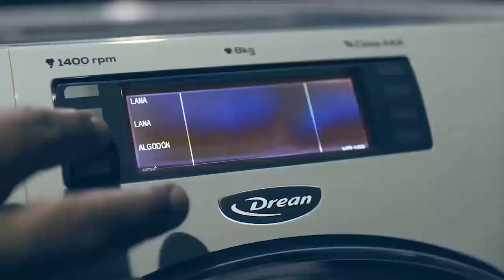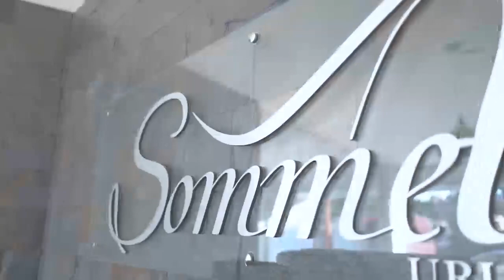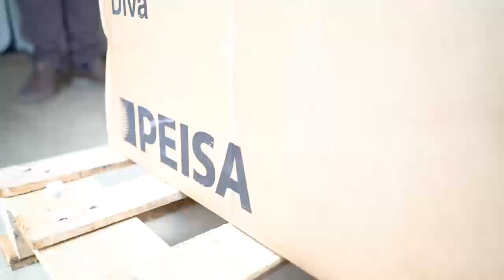Estilo Julio Isuani